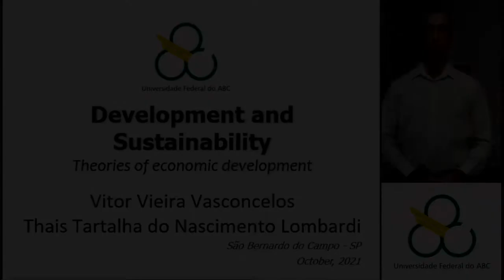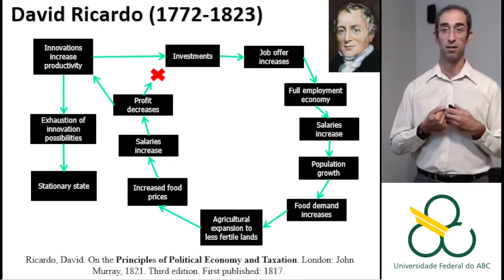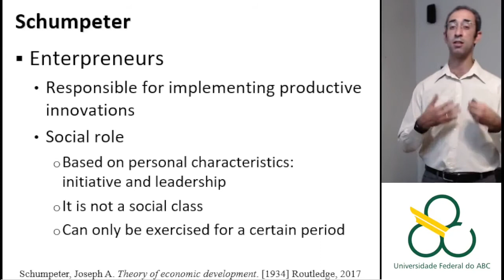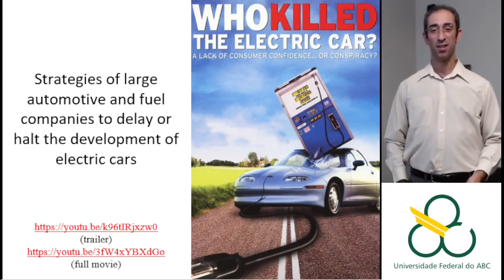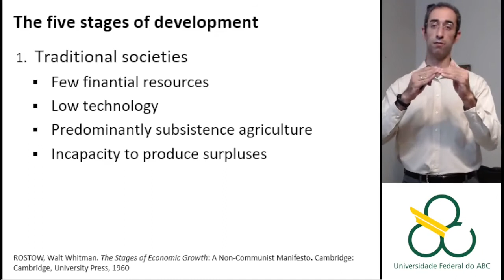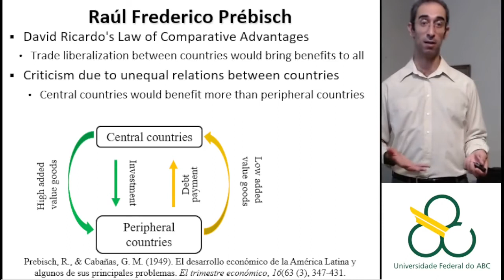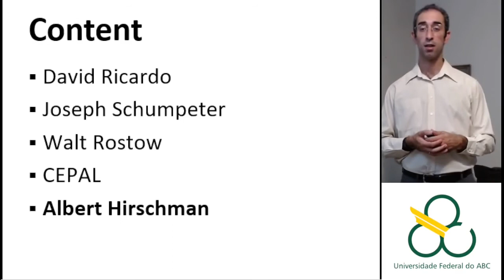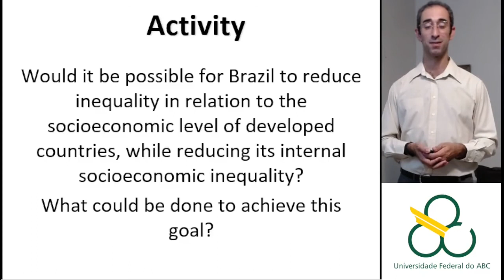Theories of economic development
Class for the course of Development and Sustainability, Federal University of ABC, October 2021